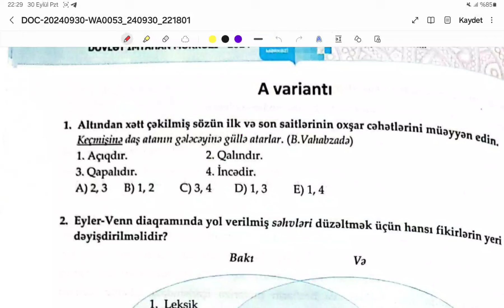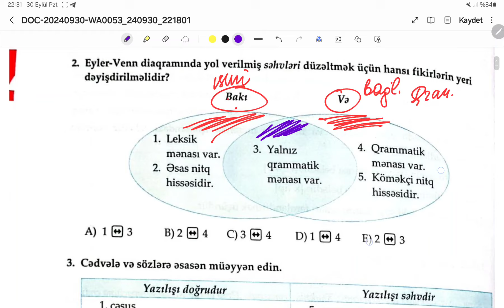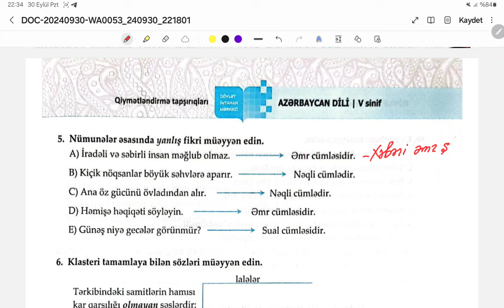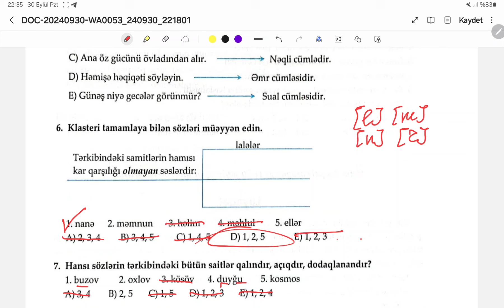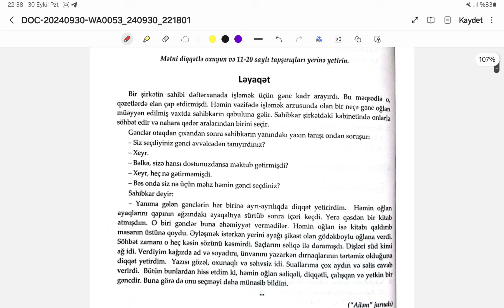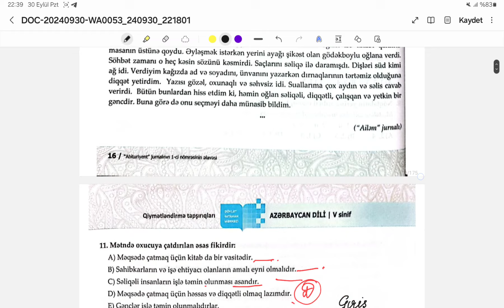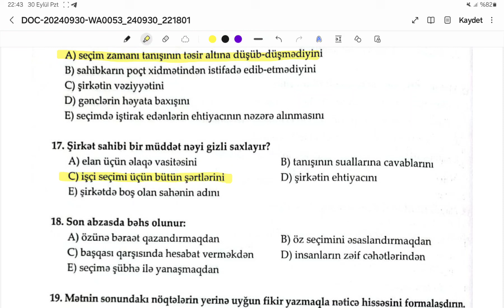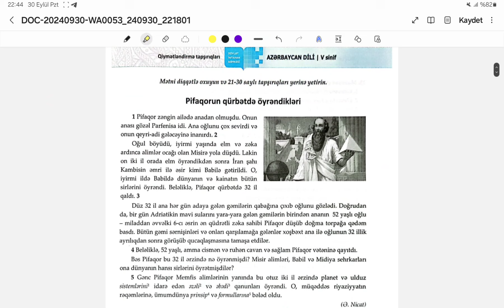5-ci sinif DİM Azərbaycan dili təzə səhifə 14, 15, 16, 17, 18